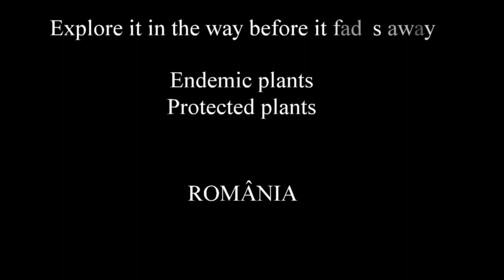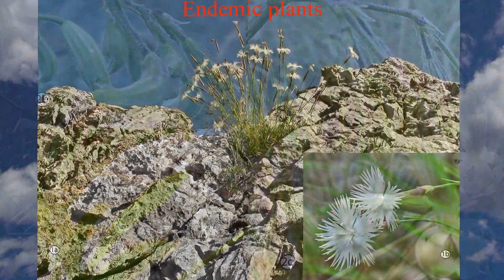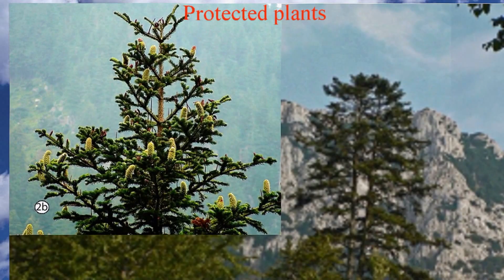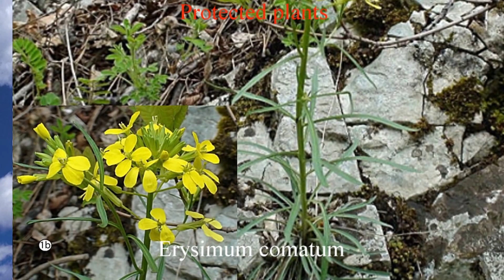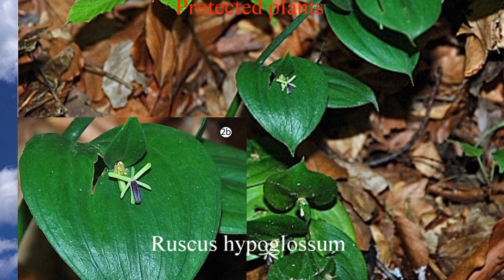Plante endemice si ocrotite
Romania: Colegiul National "Gheorghe Titeica", Proiect Comenius-Plante endemice si ocrotite